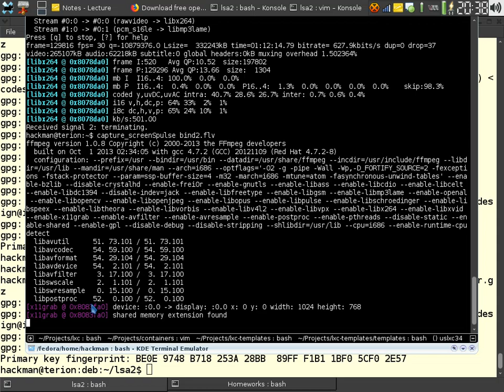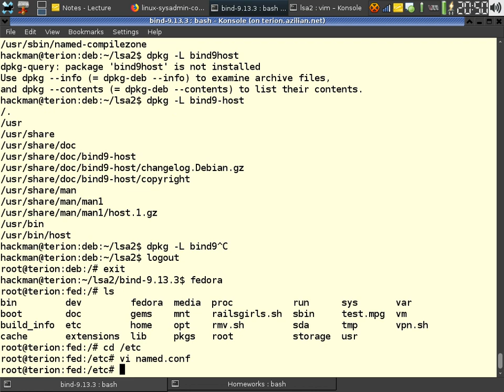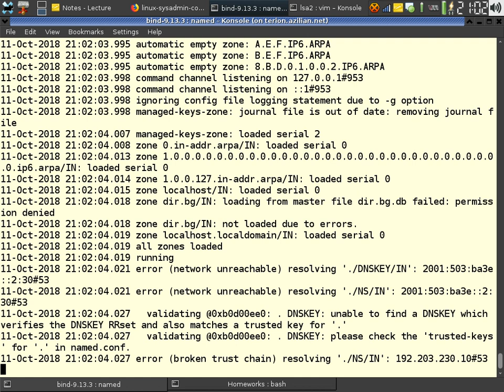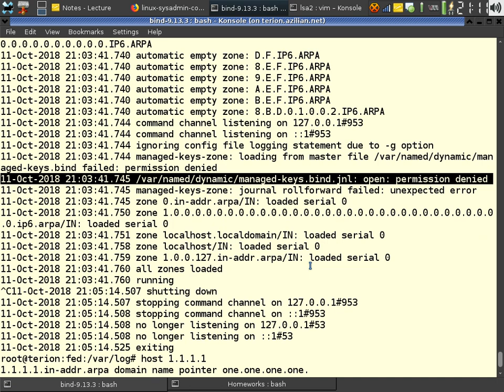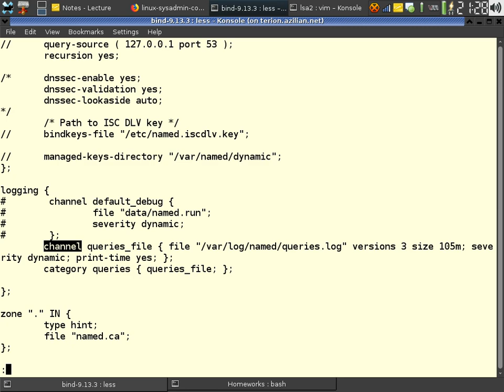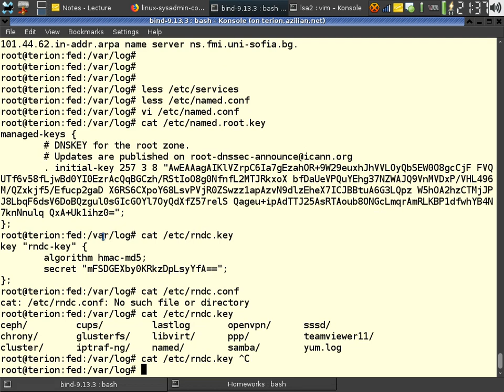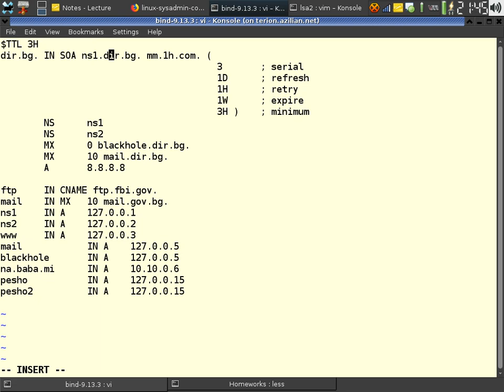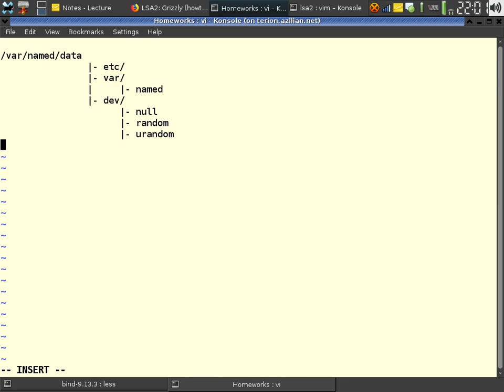02. LSA2 - Bind part II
Lecture: Configuring BIND